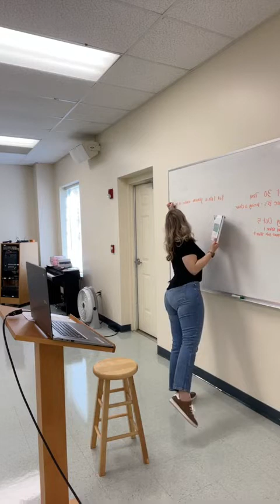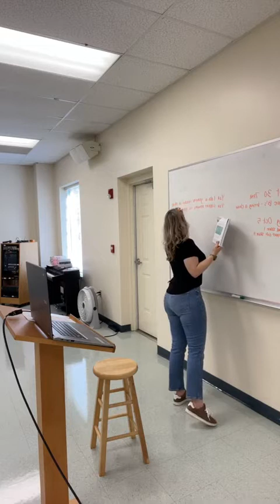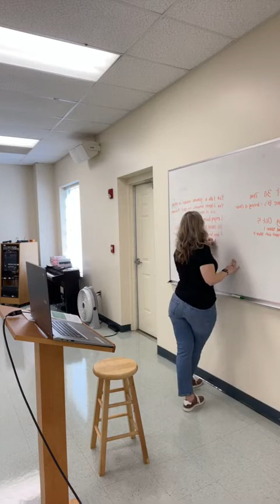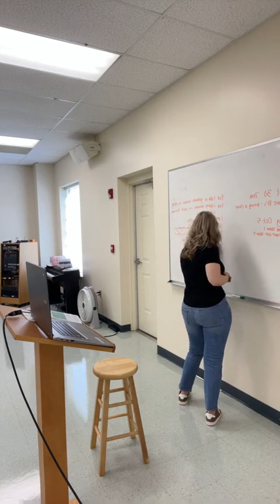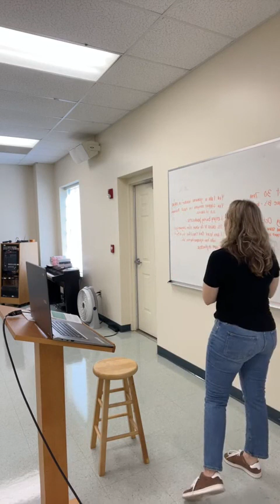Jen Hamilton “Who are you?”